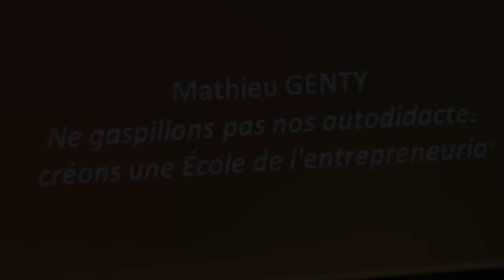Ne gaspillons pas nos autodidactes: Mathieu Genty at TEDxIsereRiver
The richness of Mathieu GENTY's career speaks for itself: a self-made man, he is an active entrepreneur and a facilitator of the entrepreneurial ecosystem in Grenoble, France. Yet, as a school dropout who didn't fit in the French school system, Mathieu started his career by directing many popular education structures. Because current education structures are struggling to adapt to the new challenges they face, Mathieu brings innovation in this area. He creates new learning tools, using methods that strengthen his local community. In his TEDx talk, he unveils his next high potential project for education and entrepreneurship in Grenoble.